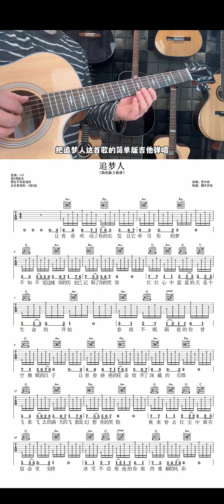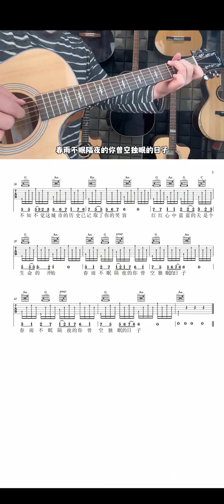吉他教学追梦人，罗大佑《追梦人》吉他弹唱教学，追梦人吉他谱